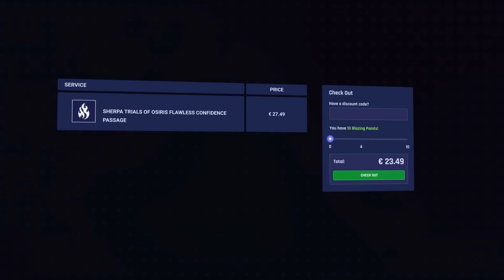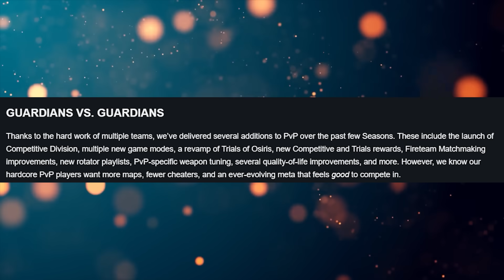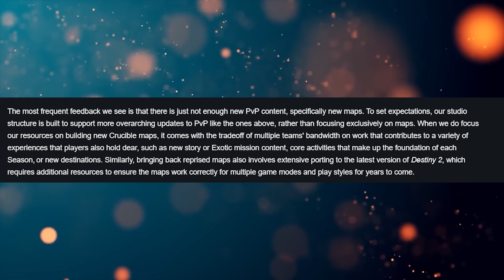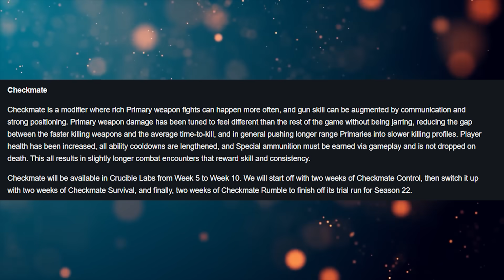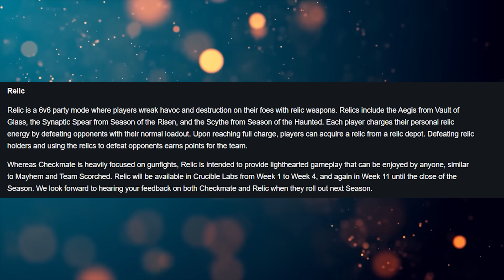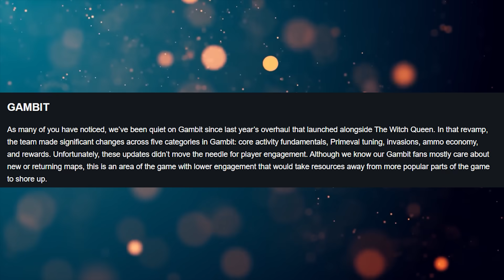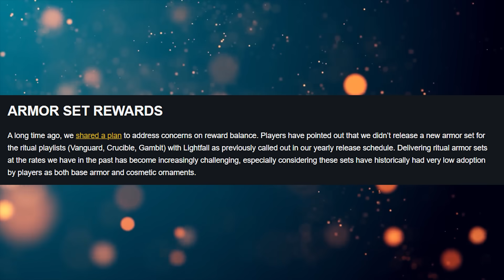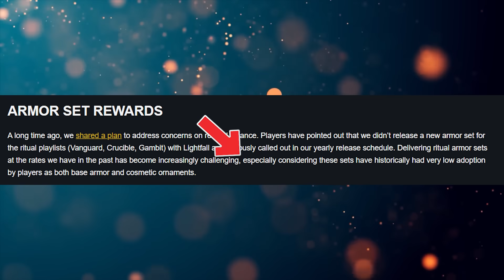BUNGIE NOS HA ABANDONADO! - ESTADO CRITICO 😱 - LA CRUDA REALIDAD!!!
DESTINY 2 ESTÁ EN UN ESTADO CRITICO!!! NO MAS MAPAS PARA CRISOL, NO MAS MANTENIMIENTO, MATCHMAKING DESBALANCEADO Y MÁS!